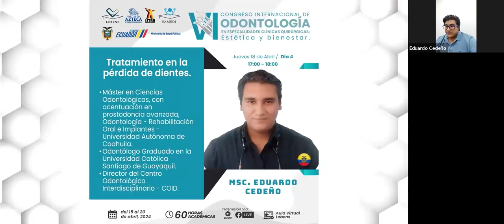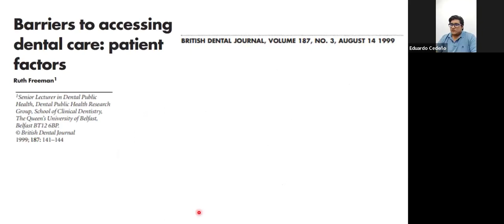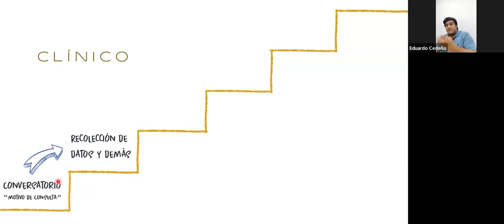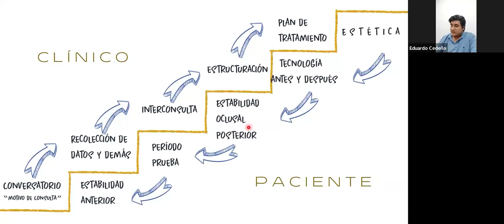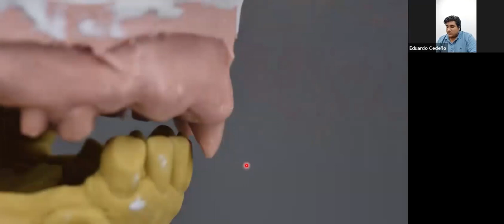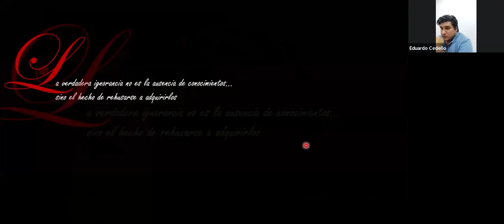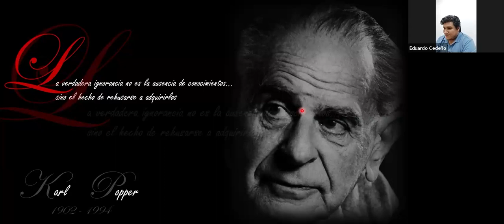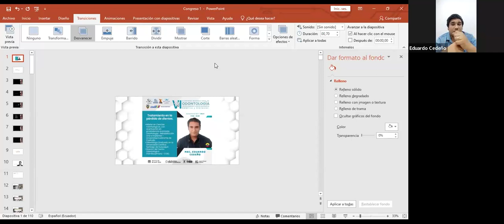TRATAMIENTO EN LA PÉRDIDA DE DIENTES.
Ponente: Msc. Eduardo Cedeño.